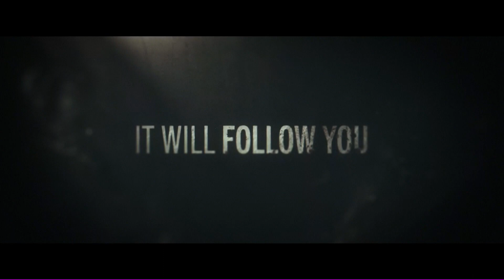WHEN EVIL LURKS Trailer (2023) Ezequiel Rodríguez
WHEN EVIL LURKS Trailer (2023) Ezequiel Rodríguez, Horror Movie, Demonic Possession

🟡 When Evil Lurks Movie Storyline: In a remote village, two brothers find a demon-infected man just about to "give birth" to evil itself. They decide to get rid of the body, only to end up unintentionally spreading chaos.

Director:
Demián Rugna
Writer:
Demián Rugna
Stars:
Ezequiel Rodríguez, Demián Salomón, Silvina Sabater